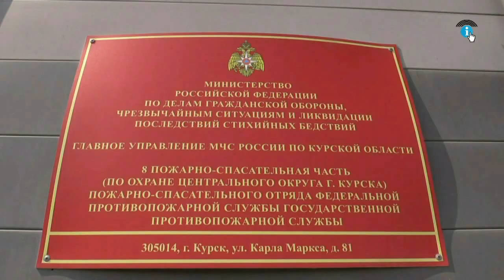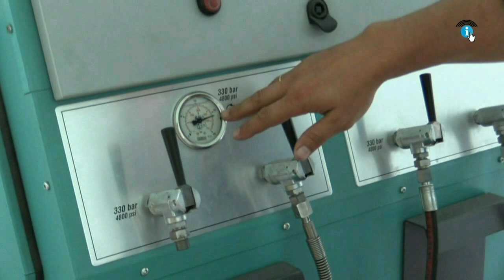В ГУ МЧС России по Курской области определили лучшую пожарно- спасательную часть